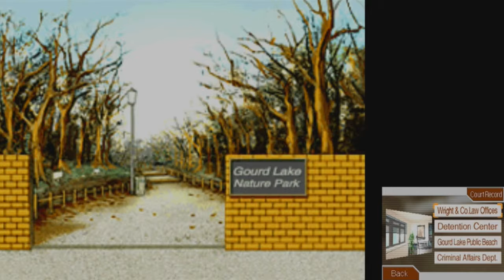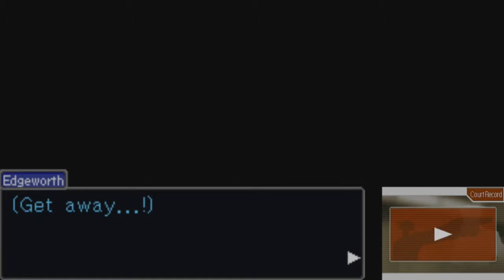Phoenix Wright: Ace Attorney Playthrough | Part 20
What is Phoenix Wright: Ace Attorney?

Phoenix Wright: Ace Attorney is a visual novel adventure video game developed by Capcom. It is the first entry in the Ace Attorney series; several sequels and spin-offs were produced, while this game has seen further ports and remasters for computers, game consoles, and mobile devices.

The story follows Phoenix Wright, a rookie defense attorney who attempts to have his clients declared "not guilty". Among other characters are Phoenix's boss, Mia Fey; his assistant and Mia's sister, Maya; and prosecutor Miles Edgeworth. The player controls Phoenix through two sets of sections: investigations and courtroom trials.

During investigations they gather information and evidence. During trials they cross-examine witnesses, and answer questions from the judge, the prosecutor, and the witnesses. The story is split into five cases. The fifth was introduced in the Nintendo DS version to take advantage of gameplay elements using the handheld's touchscreen not available in the original Game Boy Advance version.

Phoenix Wright: Ace Attorney is a visual novel adventure game where the player takes the role of Phoenix Wright, a rookie defense attorney, and attempts to defend their clients in five cases. These cases are played in a specific order. After finishing them, the player can re-play them in any order.

Each case begins with an opening cinematic cutscene showing a murder; shortly thereafter, the player is given the job of defending the prime suspect in the case. The gameplay is divided into two sections, investigations and courtroom trials.

During investigations, which usually take place before or between trial sessions, the player gathers information and evidence by talking to characters such as their client, witnesses, and the police. The player can move a cursor to examine various things in the environment.

By using a menu the player can move to different locations, examine evidence, and present evidence to other characters. By showing certain pieces of evidence to some witnesses, the player can access new information.

In the game's fifth case, created for the DS version and used in all subsequent releases, the player is able to examine evidence more closely, rotating it to view it from all sides, and zooming in or out on it using touchscreen controls; they are also able to move a cursor to investigate specific parts of the evidence. The fifth case also features forensics tests the player can use at crime scenes to find clues.

The player can spray luminol by tapping areas they want to examine on the touch screen allowing them to see otherwise invisible blood stains. They can touch the touch screen to apply aluminum flake powder to search for finger prints. After applying it, they can blow into the microphone to reveal the prints. Once the player has gathered enough evidence, the investigation section ends.

During the courtroom trials, the player aims to prove their clients' innocence; to do so, they cross-examine witnesses. During these cross-examinations, the player aims to uncover lies and inconsistencies in the witnesses' testimony. They are able to go back and forth between the different statements in the testimony and can press the witness for more details about a statement.

When the player finds an inconsistency, they can present a piece of evidence that contradicts the statement. In the Nintendo DS version, the player can choose to press and present by using vocal commands. In the Wii version, players have the option to present evidence by swinging the Wii Remote.

At certain points, the player has to answer questions from the judge, the witnesses, or the prosecutor through a multiple-choice answer selection, or by presenting evidence that supports Wright's claims.

A number of exclamation marks are shown on the screen; if the player presents an incorrect piece of evidence, one of them disappears. If they all disappear, the client is found guilty and the player must restart. When the player solves a case, they unlock a new one to play.